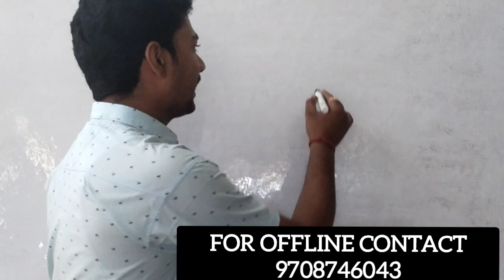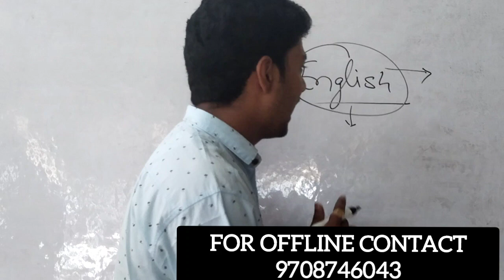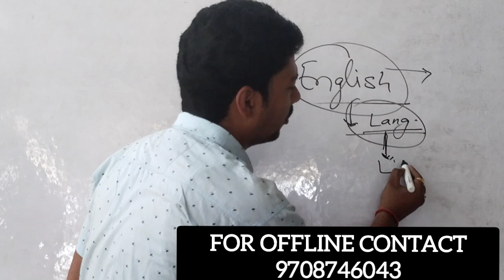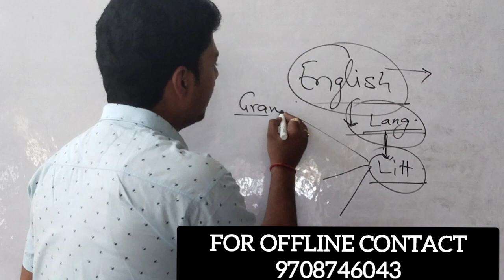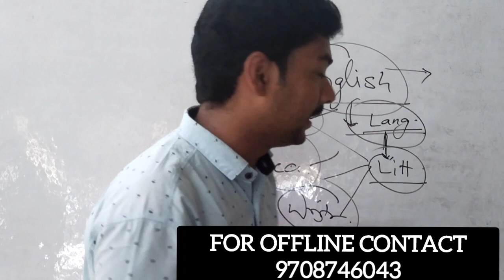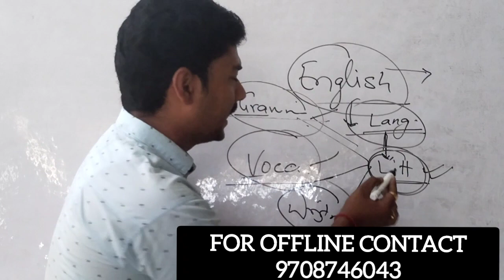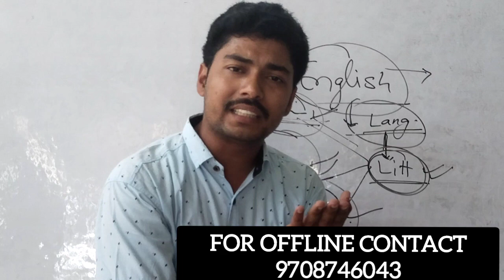English= what......? by Abhinav sir English.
English= what .?
for beginners to competetive

for the best result

visit centre for offline class